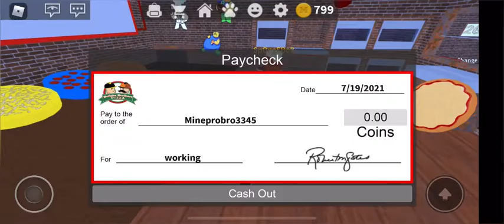Work at a pizza place gameplay!!